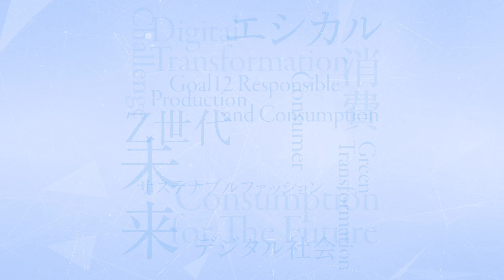とくしま国際消費者フォーラム2022HP用動画